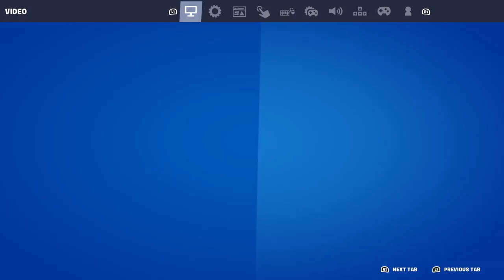Fortnite Best WIN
Today Team Helix is practicing NEW settings in Fortnite changes to Hud and more meters.
With a half dead controller and bugs from epic and a lag wifi response informer cooker was able to survive a battle of bravery brains and irons to achieve a golden crown and by eliminating 8 brave contestants.